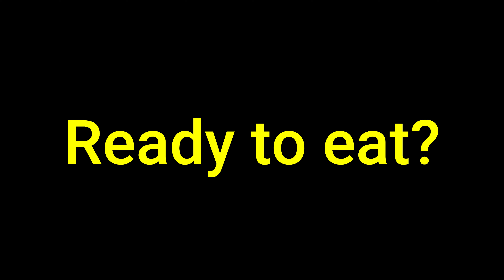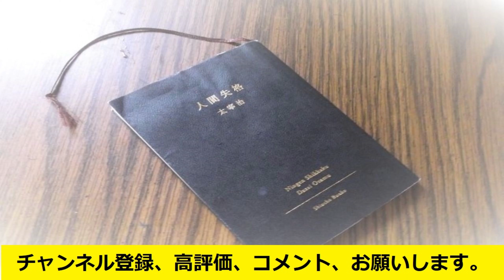「国際結婚」旦那が朝食オムレツタコスを作る・シーリングファン修理・ジェノベーゼソース・もやし玉子スープ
皆さんこんにちは。今日は「台所の天井ファン」を修理しました。夕飯は「ジェノベーゼパスタ」と「もやし玉子スープ」です。